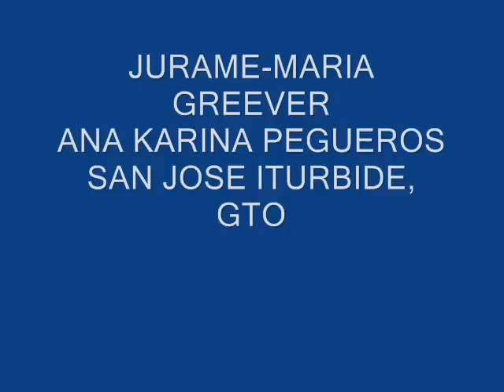JURAME-MARIA GREEVER.wmv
RECITAL DE ANA KARINA PEGUEROS